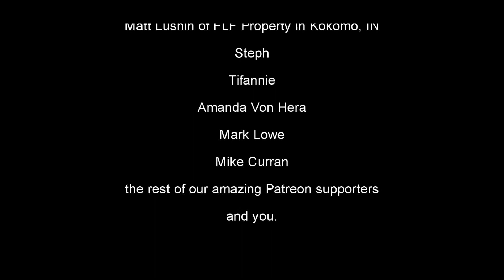The Base of Being | Dualistic Unity - Episode 11 (Season 4)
An intensely interesting discussion on being grounded in reality by surrendering our attachment to the illusion of certainty. Join us as we catch up with our brilliant and inspiring friend Paige Randall (previously our guest on Roundtable #7) to chat about her recent adventures, insights, and the courage she embodies moving forward in every moment and choice. Ideal for anyone still thinking that enlightenment is an end point to be reached or achieved, don't miss this incredible celebration of the unknown and exploration of our limitless potential in embracing it.

0:00:00 - Taking things lightly
0:08:55 - Expectations aren’t necessary
0:18:50 - Dealing with “other people”
0:24:10 - 9-5 jobs
0:30:35 - Nothing is meant to be
0:35:48 - Do you really have choice?
0:54:02 - Questioning everything
1:07:38 - Discomfort is inevitable
1:14:35 - There are lessons in everything